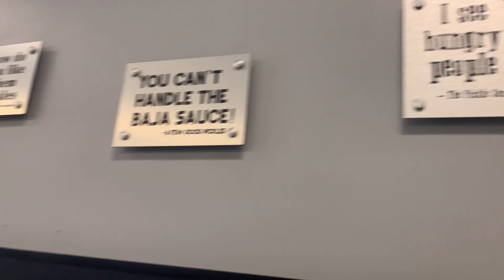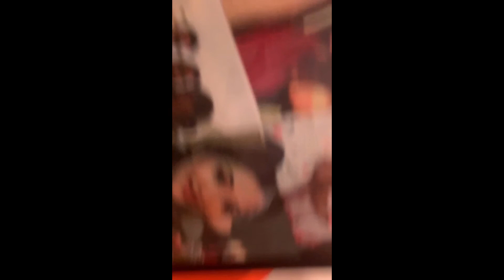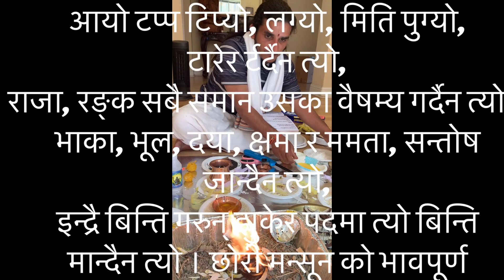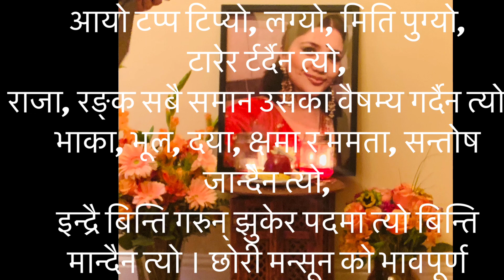Monsoon Pandey (May1993-June 2022 ) 76 Orion Ct. El Sobrante Cal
हार्दिक समबेदना !!
आयो टप्प टिप्यो, लग्यो, मिति पुग्यो,
टारेर र्टर्दैन त्यो,
राजा, रङ्क सबै समान उसका वैषम्य गर्दैन त्यो
भाका, भूल, दया, क्षमा र ममता, सन्तोष जान्दैन त्यो,
इन्द्रै बिन्ति गरुन् झुकेर पदमा त्यो
 बिन्ति मान्दैन त्यो ।
छोरी मन्सून को
भावपूर्ण श्रद्धाञ्जली !
हार्दिक समबेदना !!
My Daughter Monsoon pandey was born may 6th 1993
And her last day on this earth was June 23rd 2022 around 3  to 3.30pm.

Monsoon Pandey
SKILLS
Computer Skills: ​Javascript, React.js, Redux, MySQL, Node.js
Languages:​ English (Native), Nepalese/Hindi (Working proficiency), Spanish (Elementary) Hobbies:​ Linear Algebra problems, Puzzles, Guitar, Photography
EDUCATION
Hack Reactor​ ​-​ Full Stack Coding bootcamp May 2018 - July 2018
San Francisco State University​ - Bachelors of Science in Biochemistry August 2011 - August 2016
EXPERIENCE
M&M Thread Salon, San Francisco, CA ​- Co-owner / Developer August 2016 - Current
● Business partner with M&M Thread Salon INC franchise
● Built a web app for internal use -- a customized, small business CRM software like application
● Creating business and marketing strategy from the scratch
● Wearing multiple hats
Profile Genomics, Alameda, CA ​- Research Assistant May 2014 - May 2016
● Wet Lab work for clients under supervision
○ DNA extraction, DNA shearing, DNA quantification, PCR
● Web Lab management
○ Monitoring laboratory inventory, ordering reagents for projects, creating stock
solutions
● Wrote progress reports for internal use and for outside agencies who supported the lab
● Worked with a team of 6 to write grants for future research
San Francisco State University, CA​ - Undergraduate Research Assistant January 2014 - May 2016
● Methods development for environmental chemistry
● Hands-on experience with SPME/HPLC